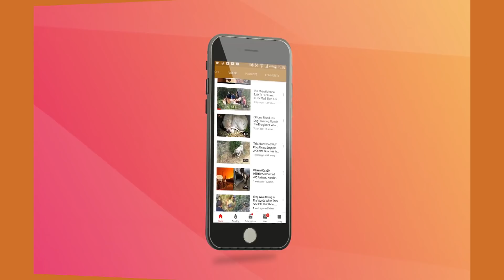This Huge Stray Dog Didn’t Want To Be Saved, But His Rescuer Wasn’t Willing To Give Up On Himn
Sometimes a stray has spent so long on the streets that it turns feral. But when an animal-rescue volunteer saw this giant homeless dog, she hoped she could help. She just couldn’t turn a blind eye.
The story of the huge dog begins with a woman. Simply identified as E, the rescue volunteer spotted the large stray while driving near Athens, Greece. Abandoned and alone, the dog was hanging out at a highway gas station.

►Image credits: YouTube/The Orphan Pet